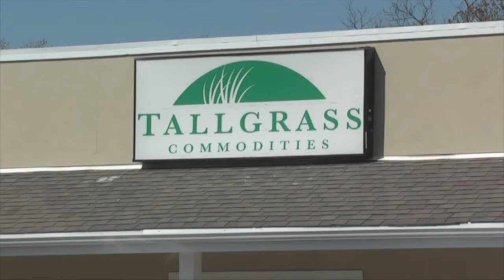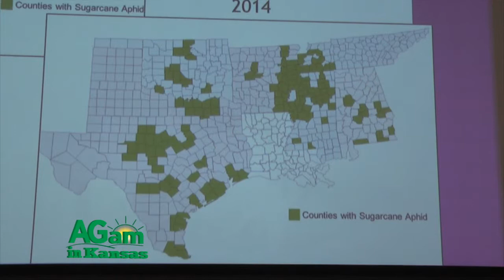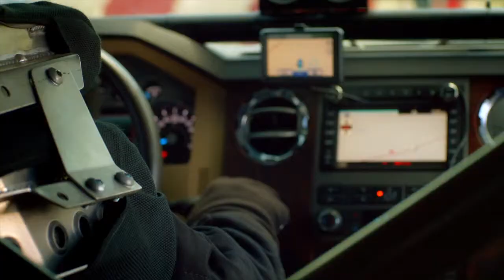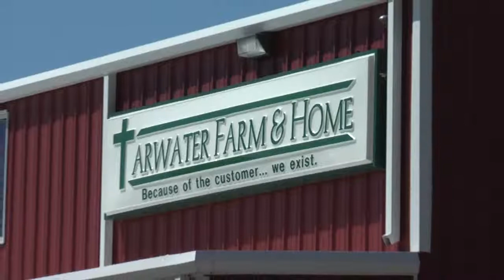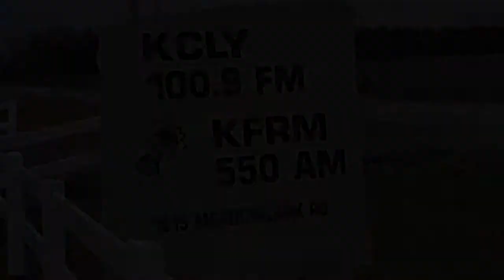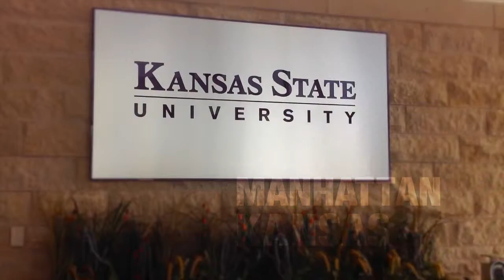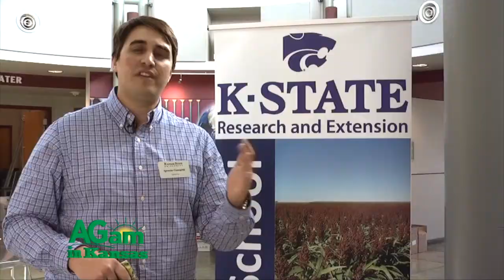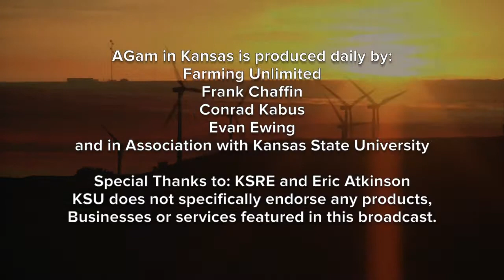Farm Factor - KSU Sorghum School - March 10, 2015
(Conrad) Good morning and welcome to Farm Factor on AGam in Kansas. I'm your host Conrad Kabus. Kansas agriculture provides for some of the world's demand for crops. And this supply couldn't be achieved without education on how to develop outstanding yields. That's why a series of sorghum production schools were offered in early February of 2015 to provide in-depth training targeted for sorghum producers. The schools were held in a variety of locations and the one AGam in Kansas attended was in Hutchinson. Take a look.